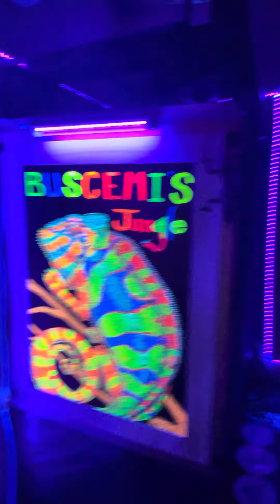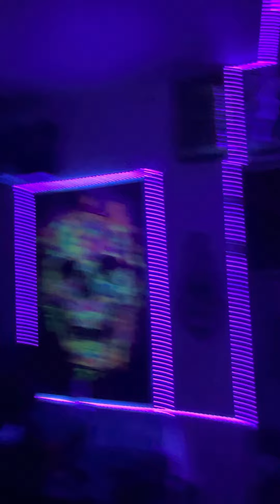Buscemi’s Painting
Black light painting I did of Buscemi